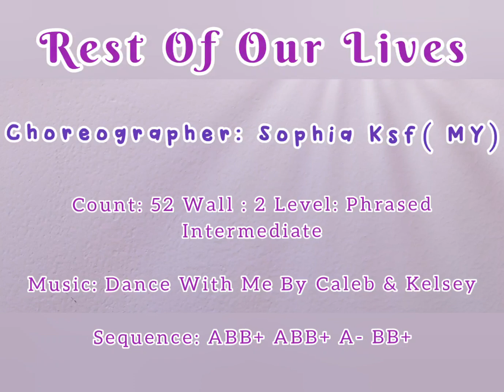Rest Of Our Lives - Line Dance